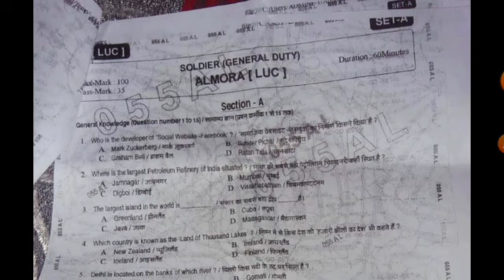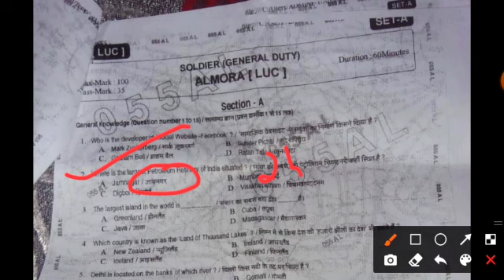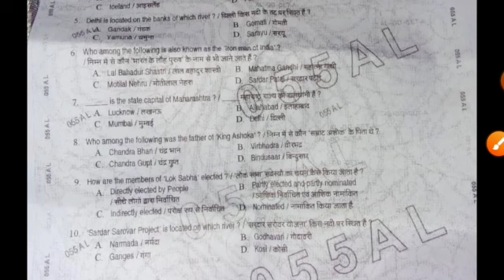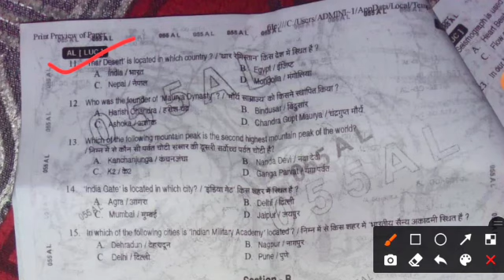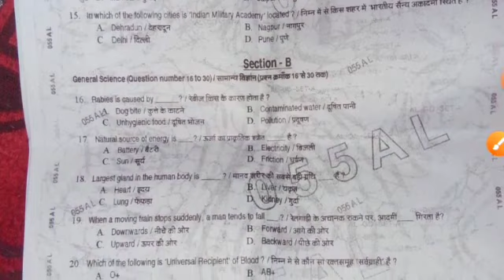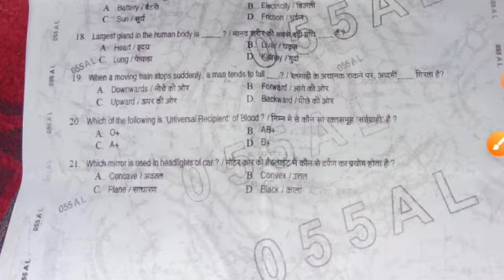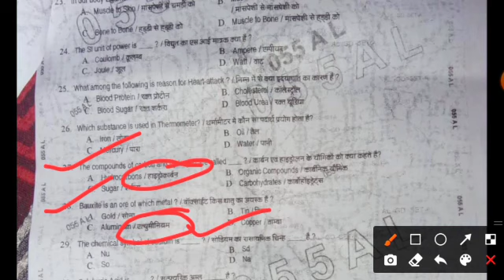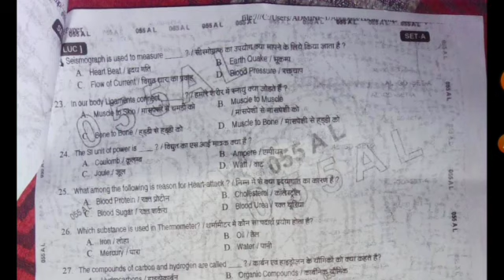गजब का पेपर ||Almora army paper|army gd original question paper|indian army gd original question